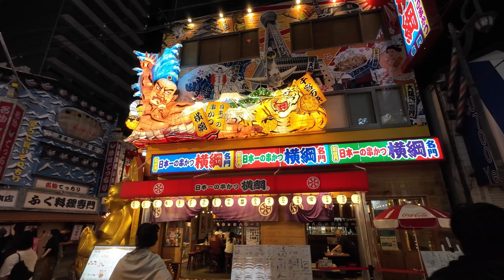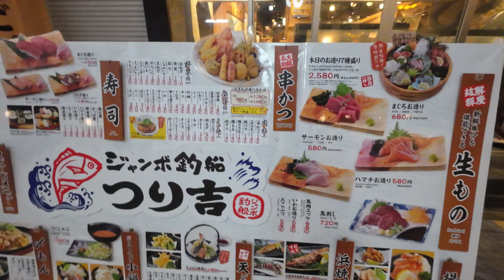JAPAN TRIP OSAKA-KYOTO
เที่ยวญี่ปุ่นกันเองไม่ง้อทัวร์ ชมวิธีชีวิตความเป็นอยู่และบ้านเรือนของชาวญี่ปุ่นในปี 2566 ตะลุยกิน เที่ยว ช้อปปิ้ง และไหว้พระขอพร ในวันแรกเราจะไปช้อปปิ้งย่านชินไซบาชิและโดทนงโบริ